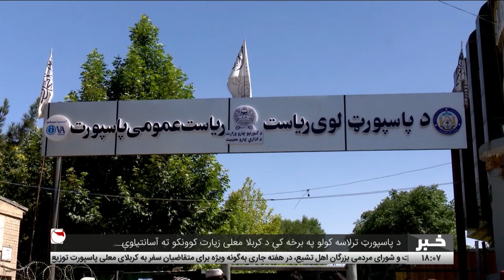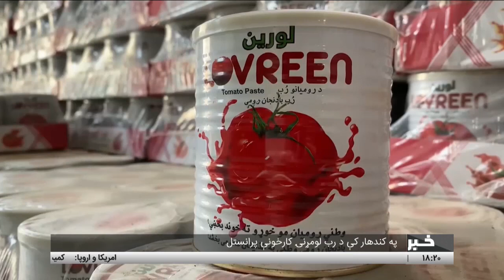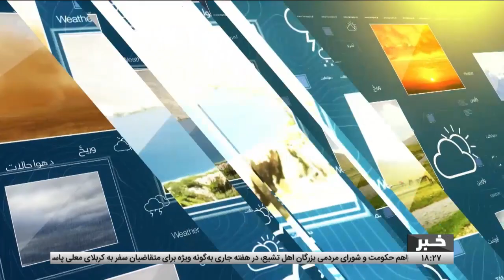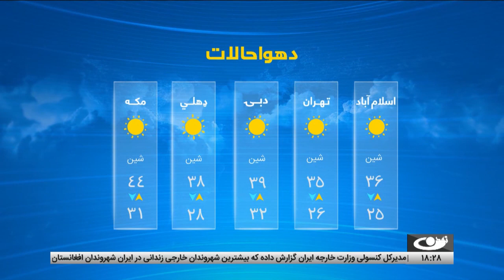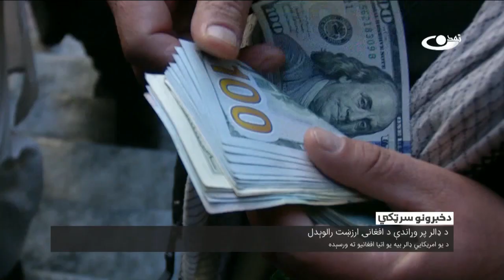Tamadon TV – 6pm News – 3 September 2023 |تمدن ټلویزیون ـ د شپږو بجو خبرونه ـ د ۱۴۰۲ د وږي ۱۲مه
د افغانستان او نړۍ مهم خبرونه:
عراق – د حسیني اربعین په درشل کې کربلا معلی ته د میلیونونو زیارت کوونکو تګ
د پاسپورټ ترلاسه کولو په برخه کې د کربلا معلی زیارت کوونکو ته آسانتیاوې
په هېواد کې د ټرافیکي پېښو پر ډېرښت اندېښنې
لنډ خبرونه
په پلازمېنه کې پر یو شمېر واټونو د بیا رغاونې کار پیل
له دوولس کلونو وروسته د افغان نساجۍ دستګاه بیا فعالول
د خبرونو په دوام کې
په کندهار کې د رب لومړنۍ کارخونې پرانستل
له پوځي کودتاوو وروسته د نیجر او ګابن هېوادونو وضعیت
پر اوکراین د روسیې بې پیلوټه الوتکو برید مخنیوي
د دوهم ځل لپاره د شمالي کوریا له لوري د تاکتیکي اټومي برید تمثیل
د پر له پسې وچکالیو له امله د لملي حاصلاتو کمښت

آدرس سایت و شبکه های اجتماعی ما:
است.